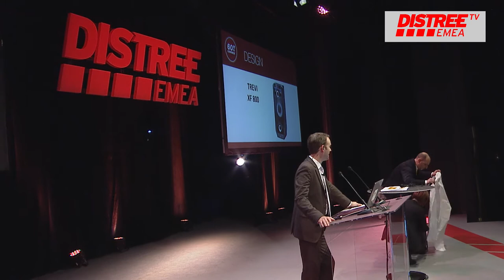DISTREE EMEA 2016 - 60 Seconds to Convince - Trevi